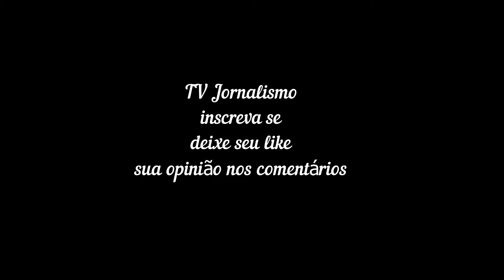Como a Globo noticiou a morte de Silvio Santos dono do SBT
Silvio Santos será eterno': como a Globo noticiou a morte do dono do SBT
De Splash, em São Paulo
17/08/2024 10h28
Atualizada em
17/08/2024 11h48

Globo noticiou a morte de Silvio Santos
Imagem: Reprodução/Globoplay

Silvio Santos morreu neste sábado (17), aos 93 anos em decorrência de uma broncopneumonia após infecção por H1N1. A TV Globo interrompeu a programação para noticiar a partida do dono do SBT.

A programação da Globo exibia o "É De Casa", quando a apresentadora Rita Batista informou a interrupção.

Zileide Silva informou a morte: "Oi Rita, sabe aquelas notícias que nós decididamente nós não gostaremos de dar? Mas nós acabamos de receber essa triste notíci… - Veja mais